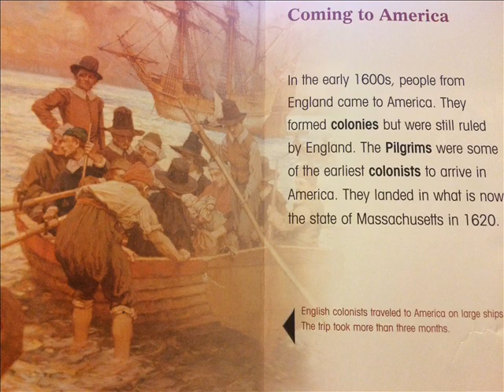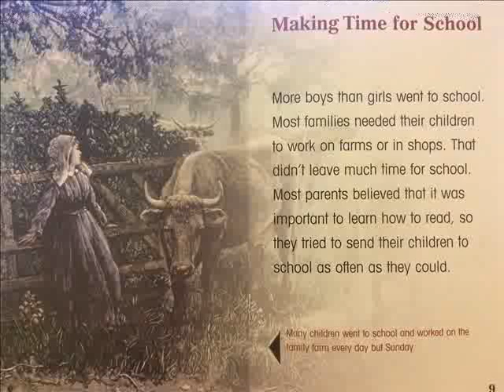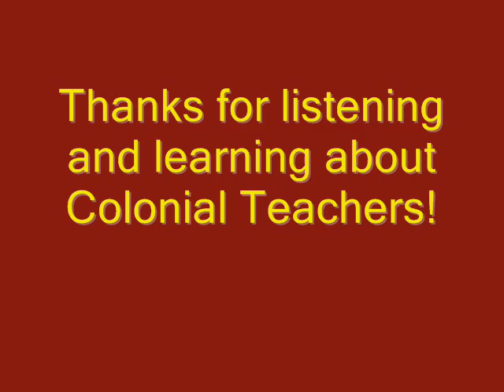Colonial Teachers - Stories for Kids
A quick educational book about teachers and students in Colonial times.